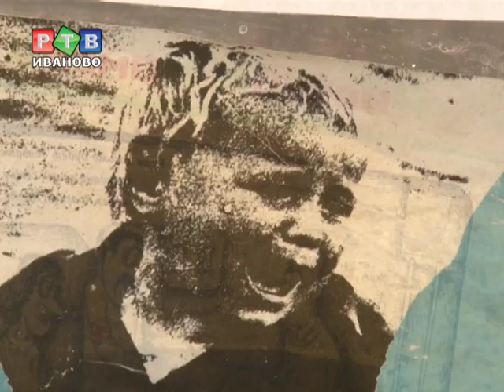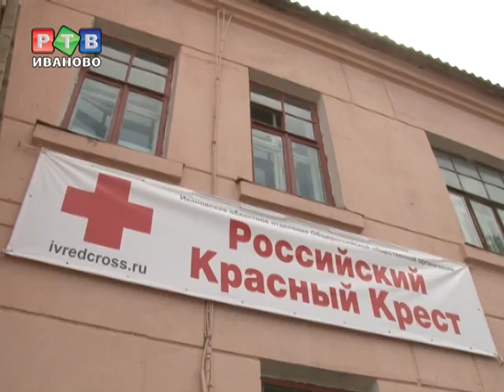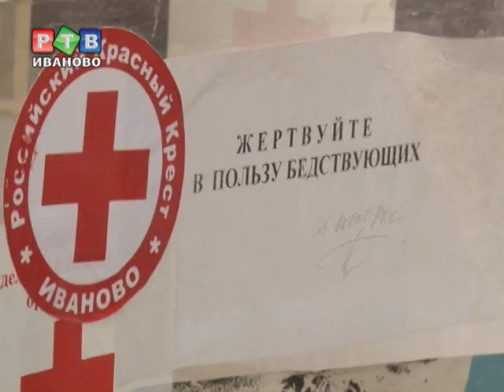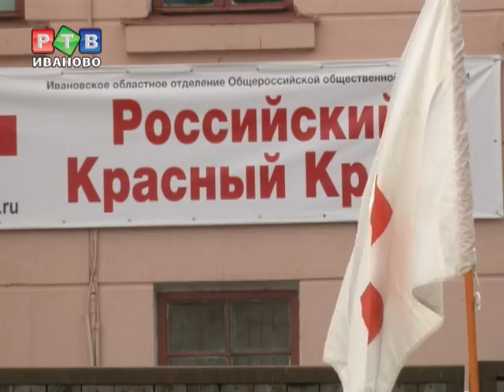Чем помочь "Красному кресту"?